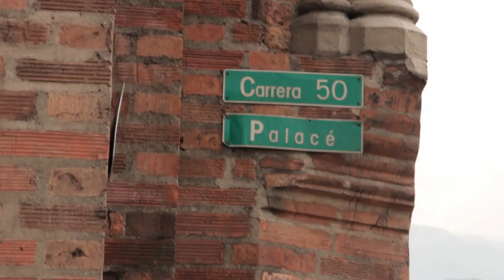Na Morales: Te agradezco [Multitoma]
En la parroquia de nuestra señora del perpetuo socorro, en Medellín, sin piano y sin banda acompañante, Na Morales nos cantó una canción de enamorados: "Te agradezco".

Cámaras: Daniel Quintero, Juan David Escobar, Carlos Esteban Orozco y Diego Guisao.
Sonido directo: Jon Montoya.
Mezcla: Manuel Castaño.
Edición: Daniel Quintero.